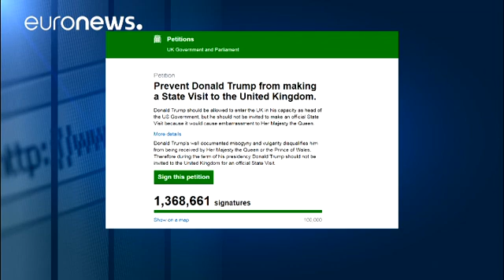طومار یک میلیونی برای لغو سفر ترامپ به بریتانیا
در بریتانیا٬ طومار اینترنتی به امضا بیش از یک میلیون تن رسیده که در آن از مقامات این کشور خواسته شده است که سفر دونالد ترامپ به بریتانیا را لغو شود.

این طومار در واکنش به تصمیمات جنجال برانگیز رئیس جمهوری آمریکا نوشته شده است.

دفتر نخست وزیری بریتانیا با این درخواست مخالفت کرده است.

بر اساس قوانین بریتانیا طوماری که به امضای دستکم یکصد هزار نفر برسد باید در مجلس عوام به بحث گذاشته شود.

بوریس جانسون٬ وزیر خارجه بریتانیا٬ دوشنبه٬ در توضیح دلیل عدم موافقت دولت خطاب به نمایندگان مجلس عوام گفت:…